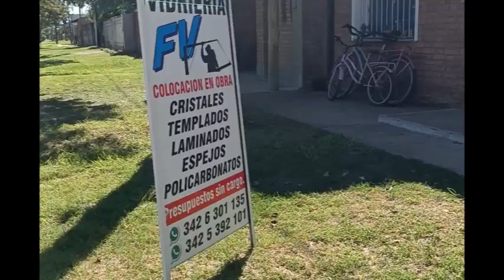Brenda Bejarano - Nueva vidriería en Sarmiento y Córdoba